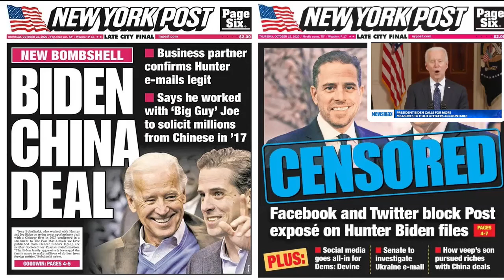Biden: "No one should be above the law" - April 2021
JoeBiden JoeChina QuidPro Where's Hunter and his "Laptop from Hell". How long does it take the FBI to investigate a president's son without the last name of "TRUMP"?